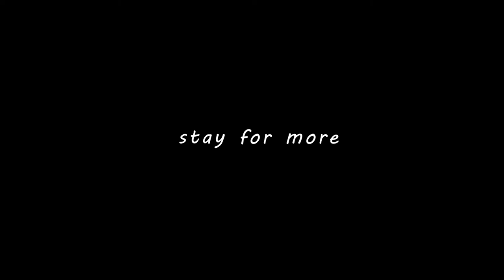THE END OF VLOGMAS | Lilit.Arts Vlog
About us:

- our team consists of 3 artists • we like to create everything that interests eyes of people -